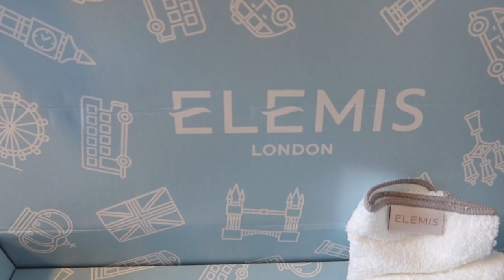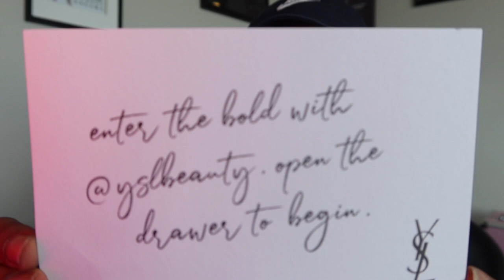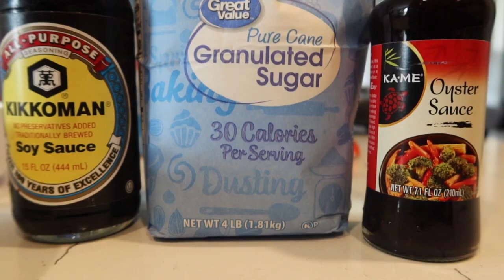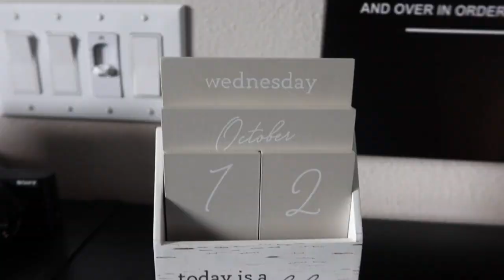WHO SENT ME THIS ????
DEPOP:  Bougiebabe
🥰 I hope you guys enjoy the video... road to 1 Million 😁🥳..I love y'all so much 😘  😏 DONT FORGET TO  COMMENT DOWN BELOW (or not) ON WHAT YOU GUYS WANT TO SEE NEXT.  IF YOU'RE NOT APART OF TEAM TAE WHAT ARE YOU WAITING FOR?

GO GET YALL SOME LASHES !!!